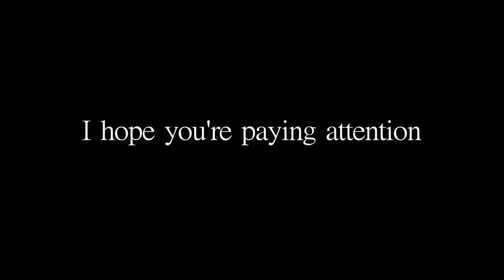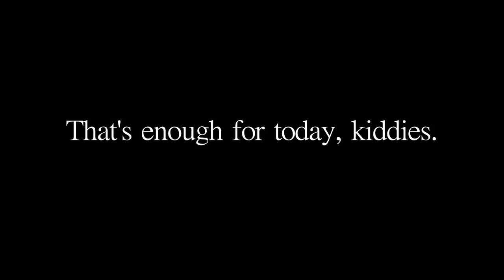I'll Explain Everything... I Promise!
So, it seems I left out some very important information in my first video.  I'm here to fill you in.  Pay close attention.  You may learn something!